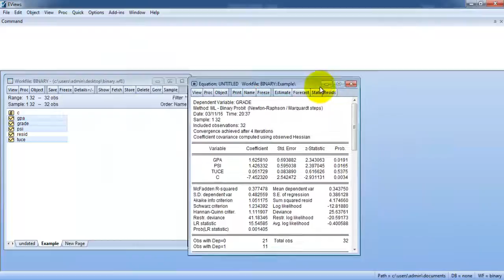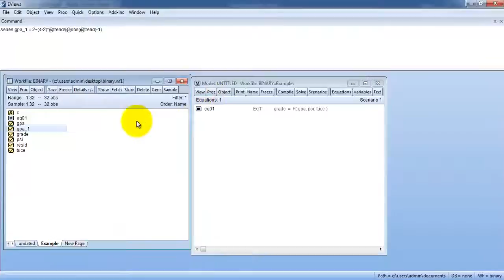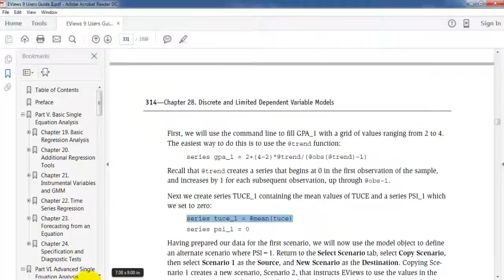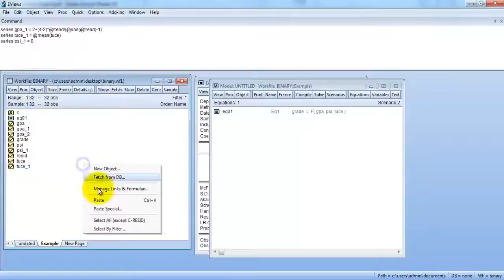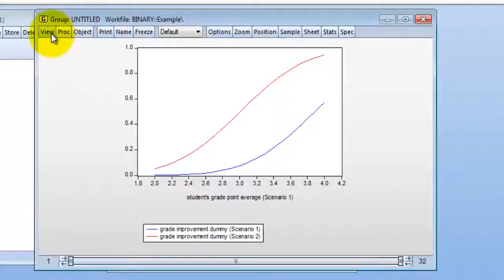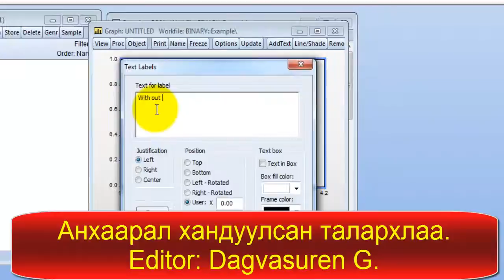Probit Model - Пробит загвар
Эконометрик загвар, Пробит загвар, Probit Model